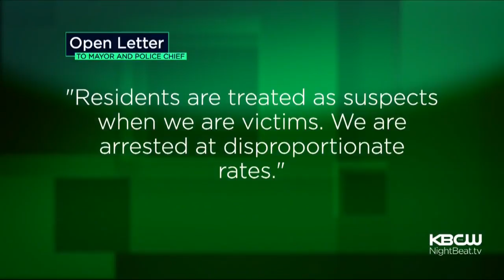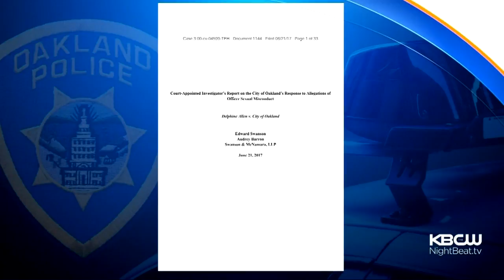Open Letter To Oakland Mayor, Police Chief Alleges Racial Discrimination By Officers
Some influential Oaklanders are fed up with the police department. They say, among other things, that officers give white suspects preferential treatment. Christin Ayers reports. (8-4-17)